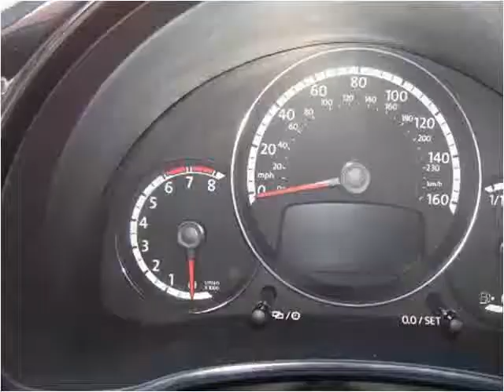2014 Volkswagen Beetle Used Cars Farmington , Palmyra , Cana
This 2014 Volkswagen Beetle is available from Heritage MOTORS.